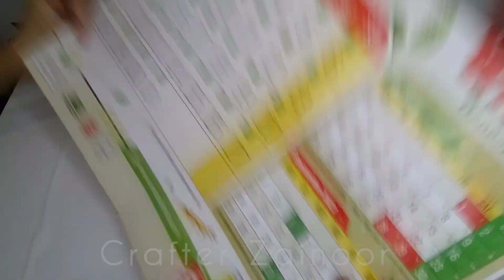DIY Wall Decor With Old Wall Clock ⌚💡🤩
DIY beautiful wall Decor With Old Wall Clock
Beautiful paper rose
Making wall Decor
Easy decoration ideas
Amazing ideas with waste material